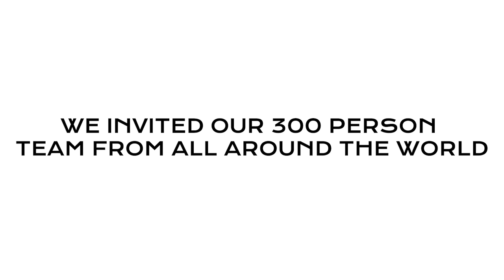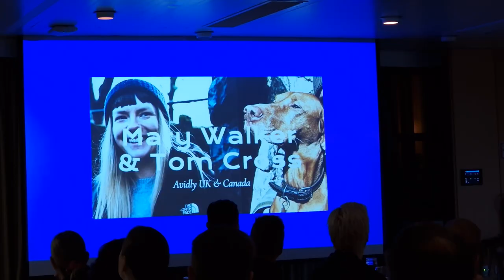We threw a giant party in Finland | Avidly Summer Party Vlog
After months of waiting, we finally got to meet the entire Avidly team face to face!